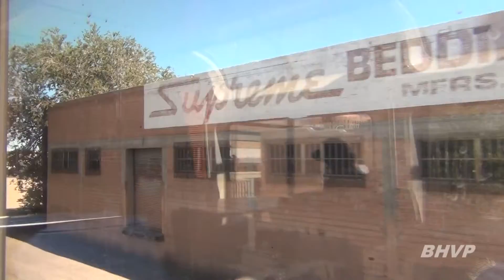Amtrak in Albuquerque, NM 10/3/14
I'm on the return leg of my round-trip on Amtrak's Southwest Chief to Los Angeles. In the late morning on October 3rd, 2014, I'm on the eastbound Chief heading home, as we approach the service stop in Albuquerque, New Mexico. At the station I got off the train and took a little video on the platform, walking the length of the train. Also included in this video is the approach to the Albuquerque station, and the train leaving the city, with the Sandia mountains in the distance during the closing scene.